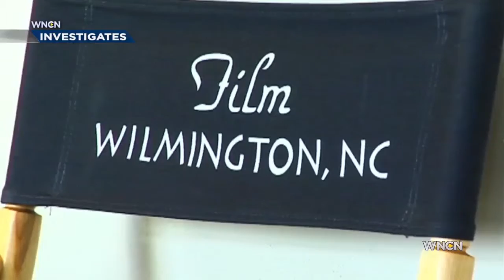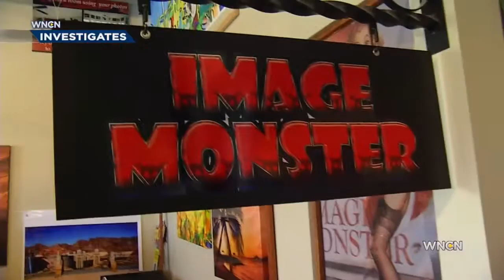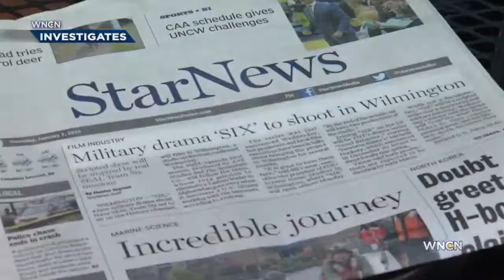Film industry returns to NC in 2016